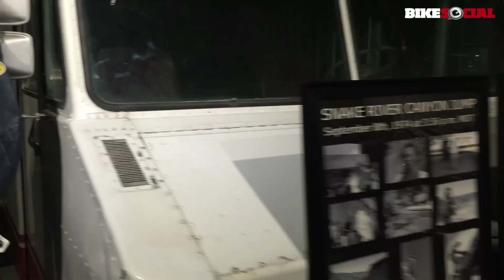Bike Social does Route 66 - Pt 1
Bike Social's Marc Potter spent 14 nights with Eagle Rider on a Harley Davidson riding Route 66 from Chicago to Los Angeles. Here's the first of his two part video diary.